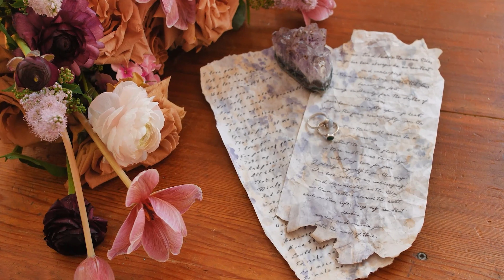Flowers - relaxation video